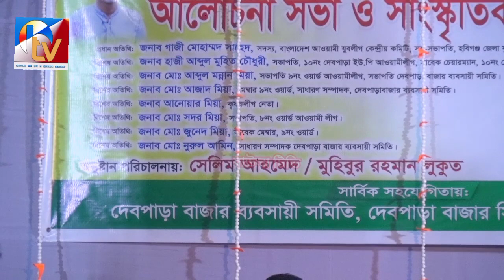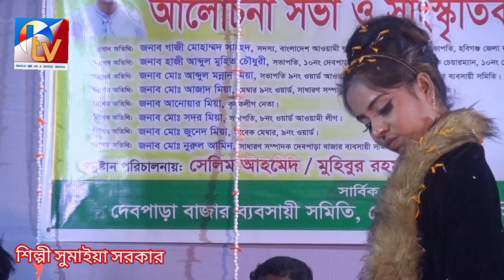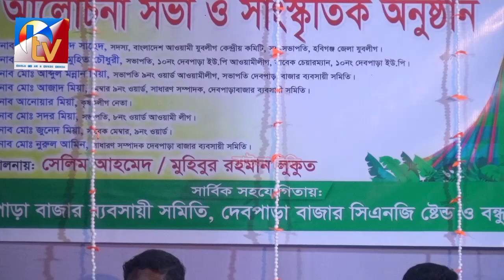agate agate beta bedonate/আঘাতে আঘাতে ব্যাথা বেদনাতে শিল্পী সুমাইয়া সরকার বাউল গান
this is a baul song. this song is sung by singer...sumaiya..sorkar. she is one of the famous baul siner in bangladesh. also this song is a viral song of bangladesh. hope everybody will enjoy this song.

এই চ্যানেলে প্রতিদিন বাউল গান আপলোড হয়ে থাকে

LIKE. COMMENT...SHARE. SUBSRIBE